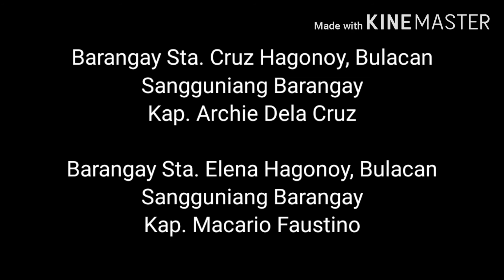Byahe Ni Markus - Part 2 KaBayani Sa Barangay